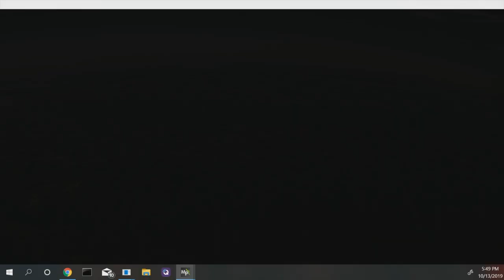sd to hd video switch